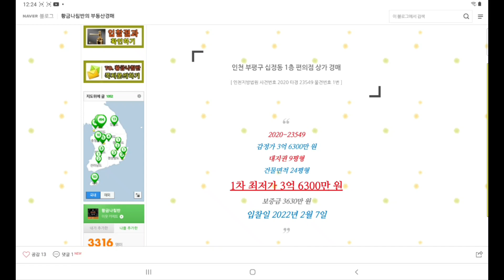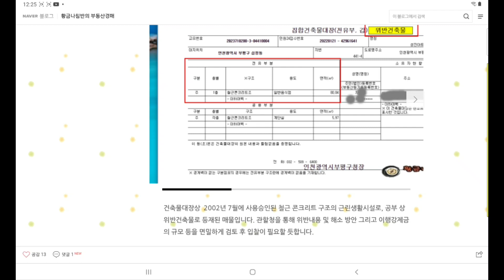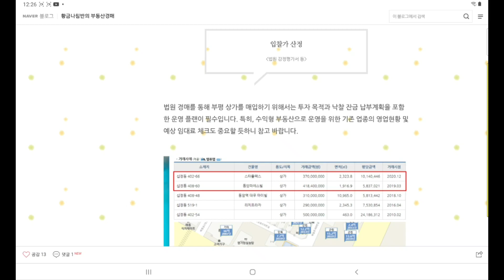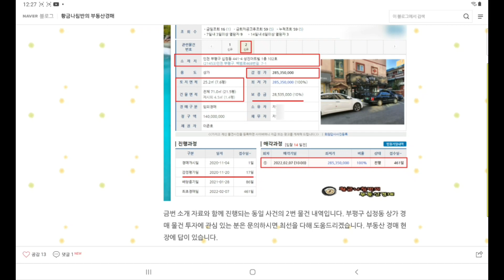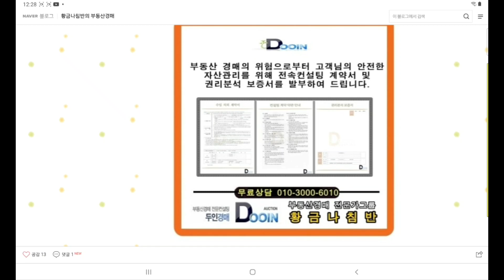인천 부평구 십정동 1층 편의점 상가 경매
[ 인천지방법원 사건번호 2020 타경 23549 물건번호 1번 ]

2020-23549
1차 최저가 3억 6300만 원